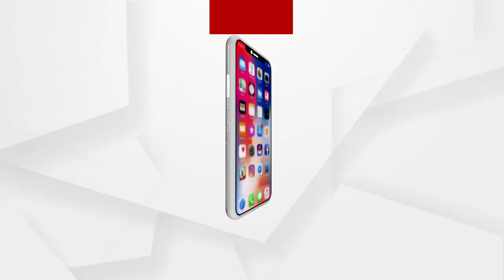Headlines 6Pm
ଭୁବନେଶ୍ବରରେ ରାଜ୍ୟସ୍ତରୀୟ ପରେଡ.
ବସଷ୍ଟାଣ୍ଡକୁ ନେଇ ବର୍ଷିଲେ ସାଂସଦ ଭର୍ତ୍ତୃହରି...
କାଲିଠୁ ପୁଣି ରାଜଧାନୀରେ କୋଭିଡ ଟିକାକରଣ...
ରଙ୍ଗମିସ୍ତ୍ରୀରୁ ପଦ୍ମବିଭୂଷଣ.
କେବେ ଖୋଲିବ ରାଜ୍ୟ ପାଠାଗାରା ?...
ଆଜିଠୁ ଆଦିବାସୀ ମେଳା...